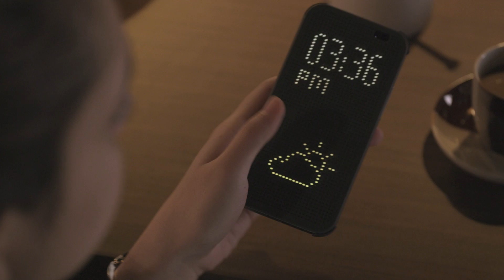HTC One (M8) - 在 HTC Dot View™ 炫彩顯示保護套上查看手機提醒和其他資訊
利用 HTC Dot View™ 炫彩顯示保護套，您可以在手機外殼即時看到新訊息和來電通知。沒有通知時，Dot View 還可顯示時間和天氣資訊。